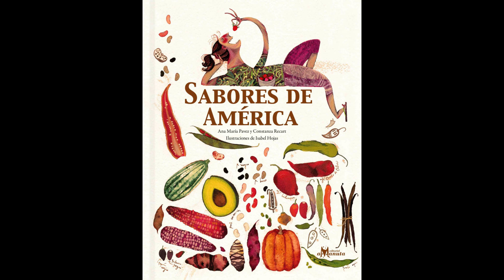Calabaza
Podcast sobre Sabores de América.